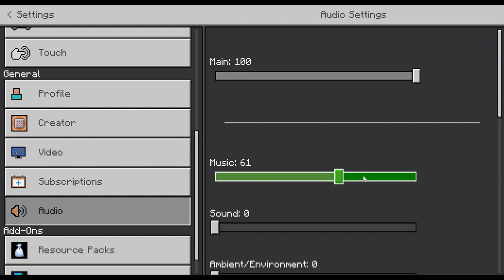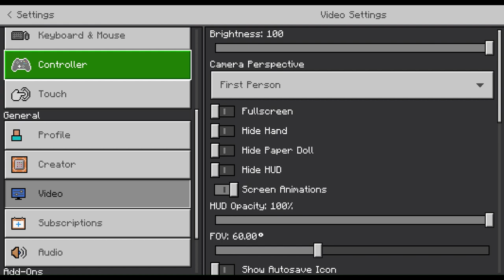Bedrock Hardcore Movie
just something I tried a while back, lost the world but still have the video.